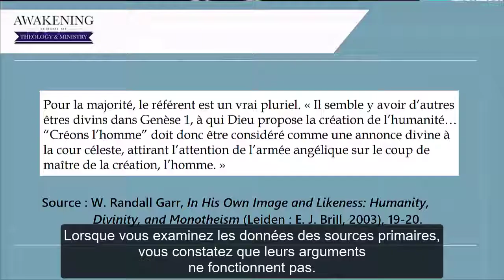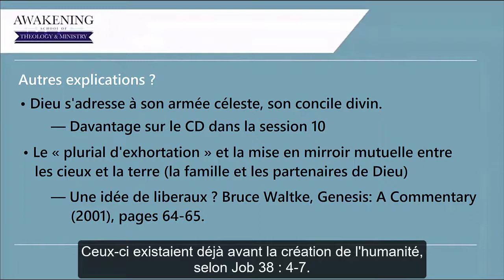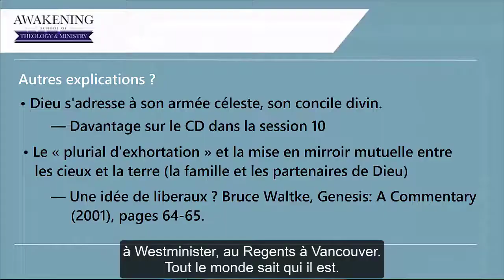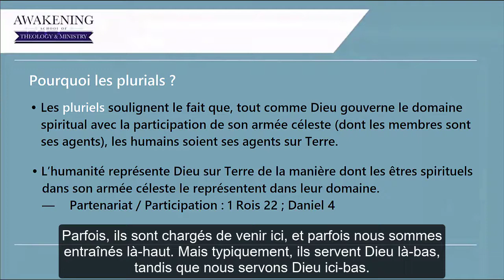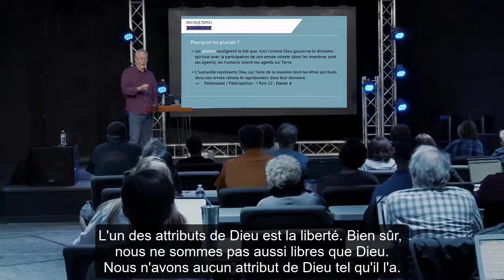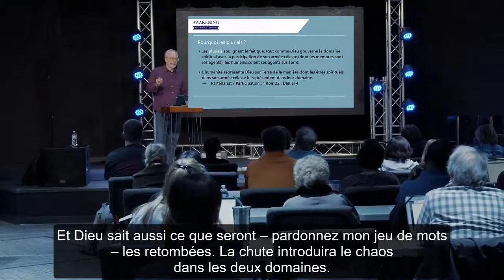Que signifie être créé à l'image de Dieu ?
Genesis 1:26 a été utilisé comme texte de preuve en référence à la Trinité, c'est un argument traditionnel bien connu. Le problème est que cela ne fonctionne pas vraiment. Dans Genèse 1:26, Dieu parle à l'armée céleste. C'est aussi simple que ça. C'est le pluriel de l'exhortation. Et la raison en est que l'armée céleste et les humains sont créés à l'image de Dieu. Ce sont des imageurs  de Dieu au ciel, et nous sommes des imageurs de Dieu sur terre. Vérifiez-le!

Adapté avec permission de du 10 août 2020